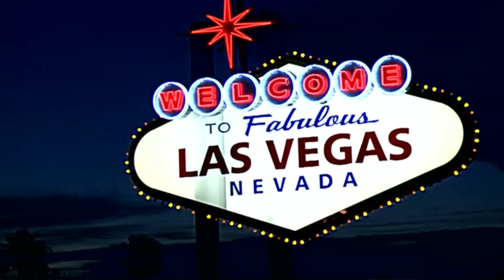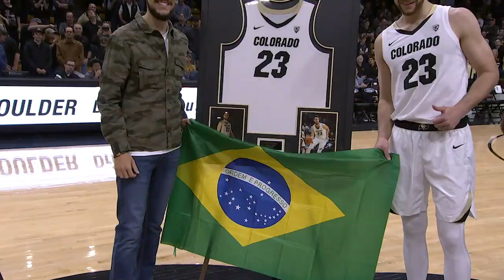2019-20 Colorado Men's Basketball Season Highlights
Highlights of Colorado's 2019-20 men's basketball season.